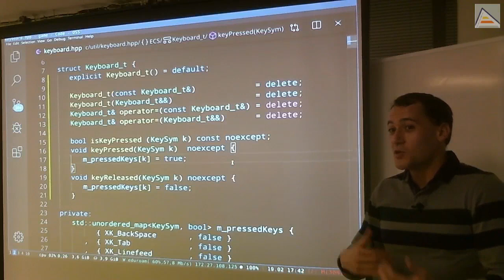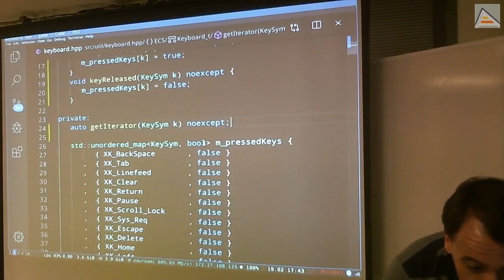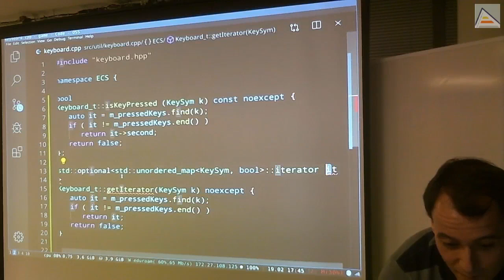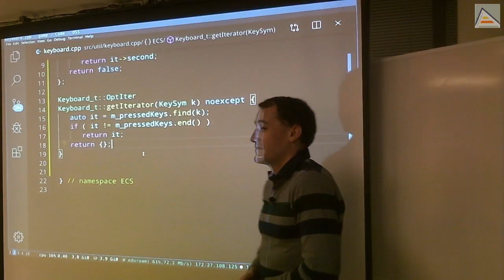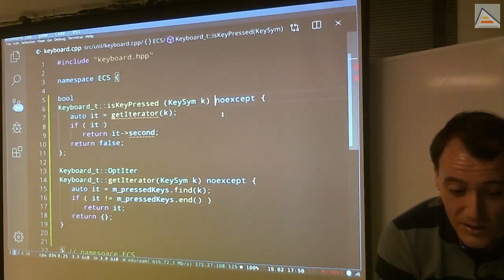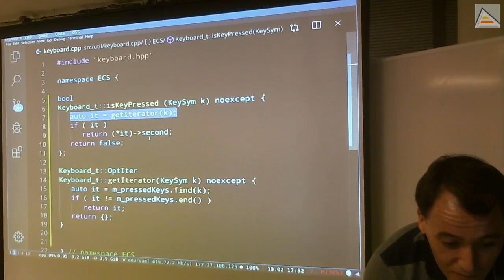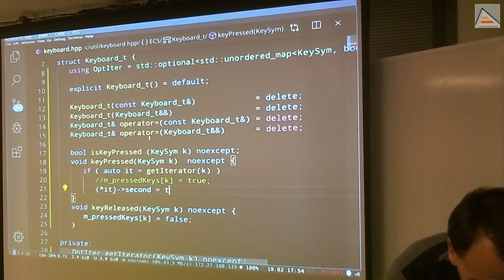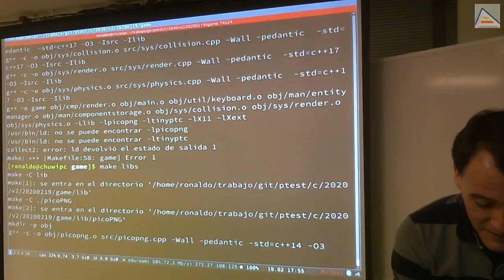C++ : Valores de retorno comprobables con std::optional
Nos preguntamos si estamos accediendo correctamente al std::unordered_map cuando queremos leer y modificar los estados del teclado. A la vez, nos planteamos no repetir código en distintas funciones. Esto nos lleva a crear una función de búsqueda en el mapa que nos devuelva un iterator o nada. Para poder hacer esto, usamos std::optional. Entendemos lo detalles de uso, ventajas y optimizaciones.

Contenidos detallados:
 - Uso de std::unordered_map find para evitar modificaciones en el contenedor al buscar un elemento
 - Utilizando el iterator que devuelve std::unordered_map find
 - Usando std::optional para poder devolver un objeto o nada (optional vacío)
 - Creando aliases de tipos en ámbito de clase con using
 - Entendiendo que los valores de retorno en declaración de métodos de clase están fuera del ámbito de la clase y requieren prefijo de ámbito
 - Utilizando el constructor por defecto de std::optional con un uniform initializer para devolver un optional vacío fácilmente
 - Recordando detalles respecto a métodos const y no-const
 - Testeando y accediendo al contenido de un std::optional
 - Revisando la preferencia de los operadores indireccion y flecha (indirection & arrow)
 - Cuestionándonos los accesos que se producen al unordered_map según los usos
 - Evitando realizar múltiples búsquedas innecesarias en el unordered_map